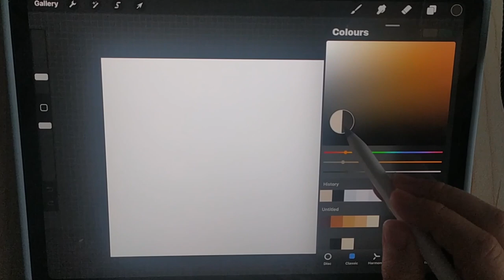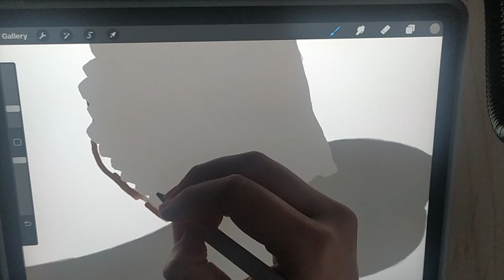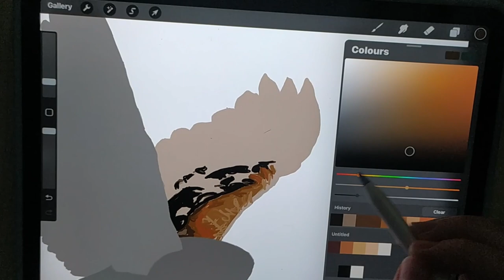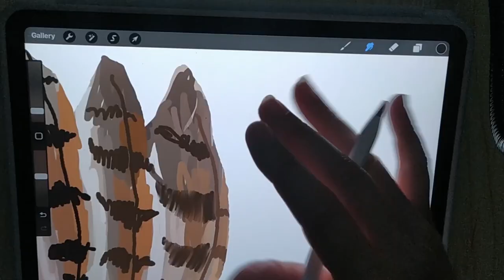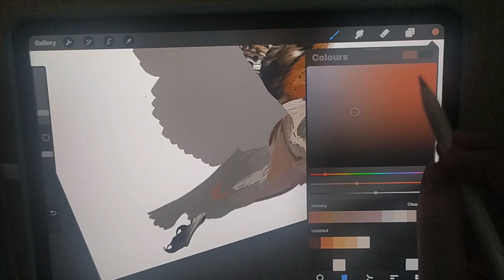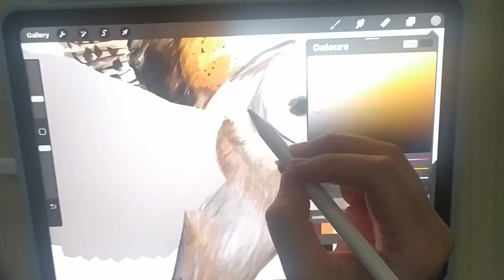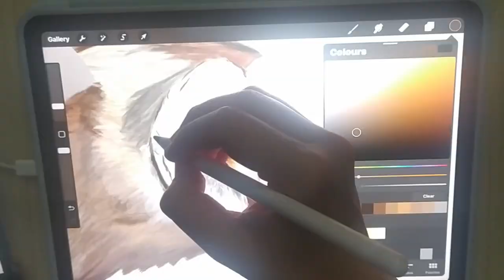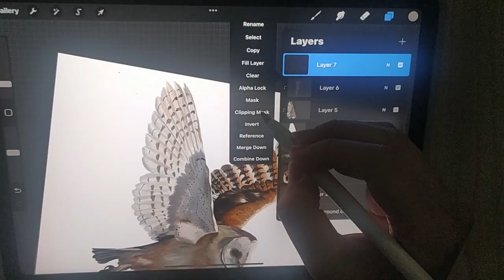Barn Owl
Barn Owl in flight using procreate